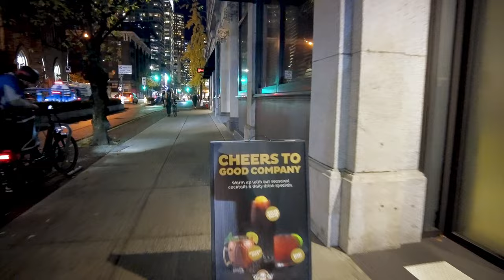Vancouver Downtown Vancouver Sunset Walk 1 hour | Canada Life Vancouver Seawall 🇨🇦 4k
This walk will be at sunset in downtown Vancouver along the seawall and in downtown Vancouver.